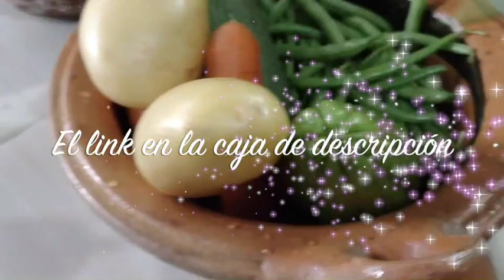Sabroso Caldo de Pollo con Verduras, así Cocinaba mi Abuelita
Amigos y amigas hoy les voy a compartir como cocinaba mi abuelita el caldo de pollo con verduras.